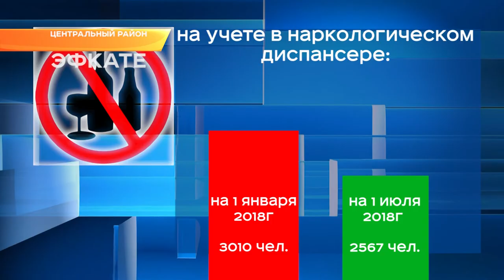В Сочи уменьшилось количество алкозависимых. Новости Эфкате